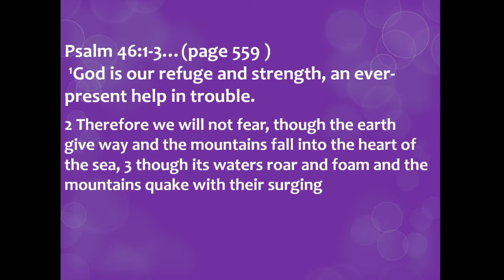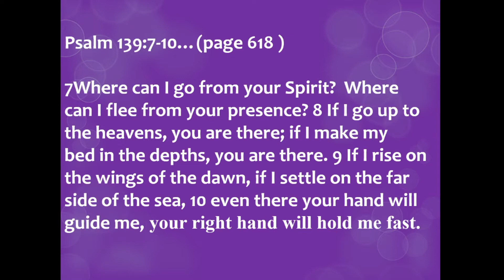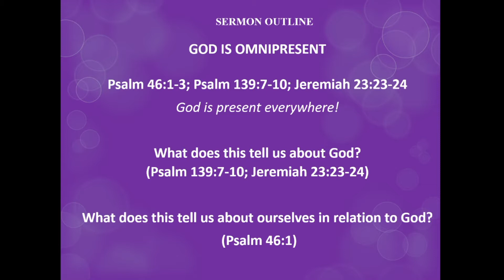God is Omnipresent 7/24/2022 - Pastor Tad Schlegel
Psalm 46:1-3; Psalm 139:7-10; Jeremiah 23:23-24